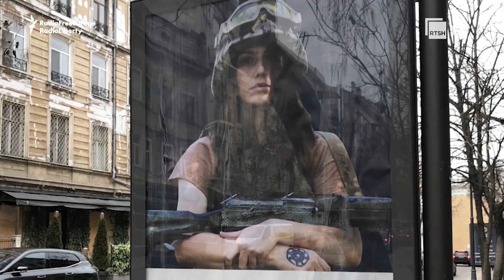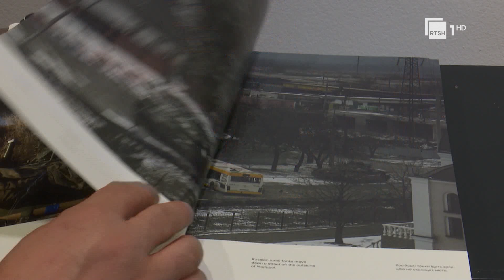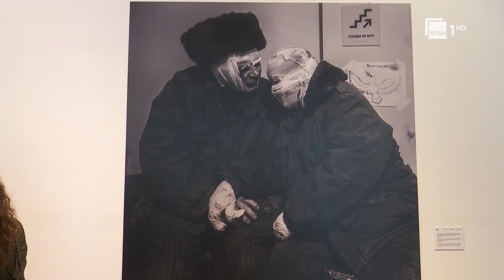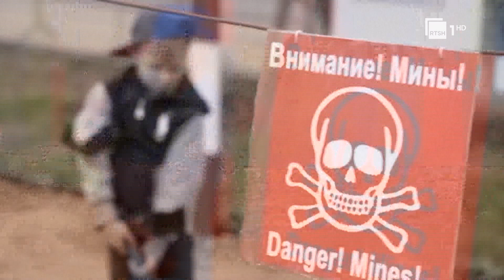Ukraina e Dea Haxhit - Dy vjet nga nisja e luftës, shqiptarja rrëfen plagët e konfliktit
Dy vjet nga nisja e luftës shumë pak ka ndryshuar ndërsa populli ukrainas vazhdon të vuajë dhunën dhe brutalitetin rus. Dea Haxhi është një nga shqiptarët që po kontribuojnë për ta bërë sa më të lehtë këtë moment delikat për ukrainasit ndërsa në rrëfimin për RTSH ajo na tregon Ukrainën që po jeton.